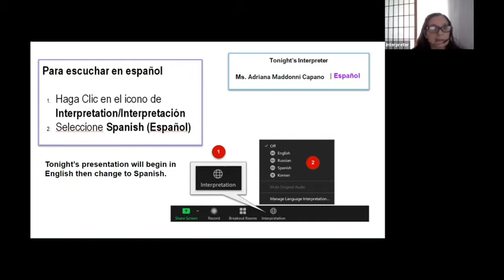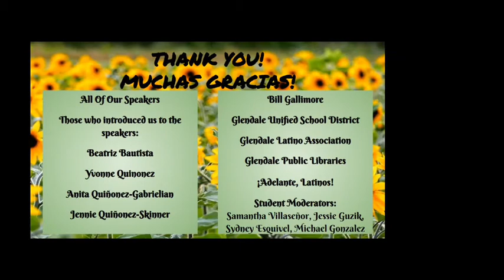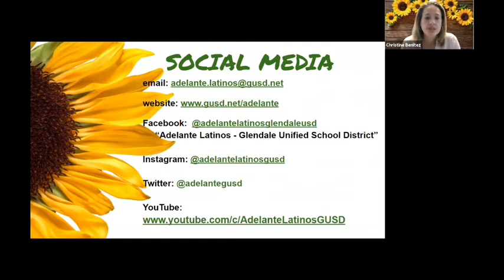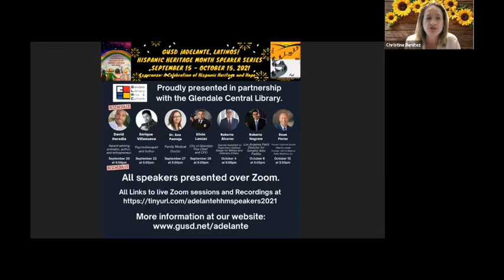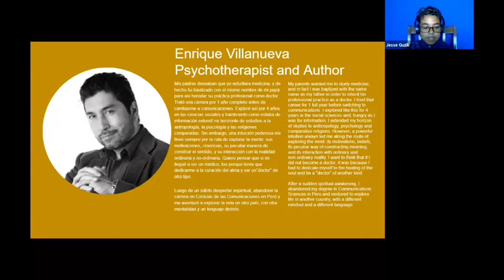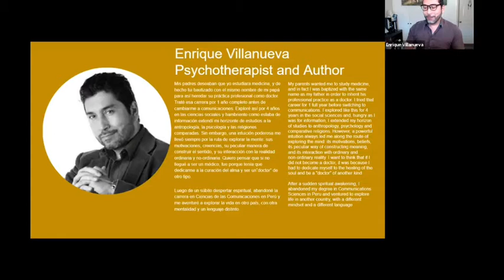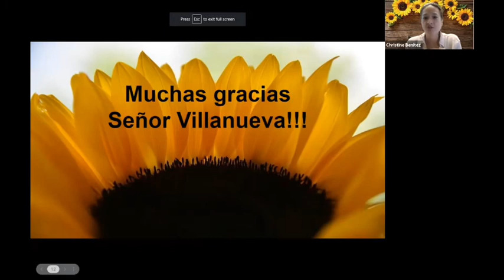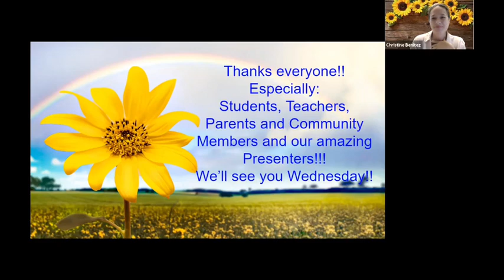GUSD ¡Adelante, Latinos! Hispanic Heritage Month Speaker Series: Enrique Villanueva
Join us for 5 weeks of learning from renowned Latinx professionals who serve their communities in different ways. The theme for the 2021 Hispanic Heritage Month is: “Esperanza: A Celebration of Hispanic Heritage and Hope”

We encourage students grades 7-12 to participate in these webinars to learn and enhance their understanding of Hispanic Heritage.

Speaker for September 22: Enrique Villanueva